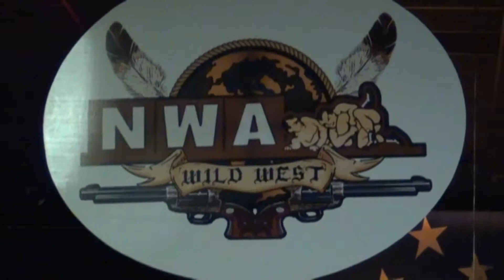Wild West NWA.mp4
Andrea the GIANT and Chadd Hawley face off in Wild West NWA wrestling action.